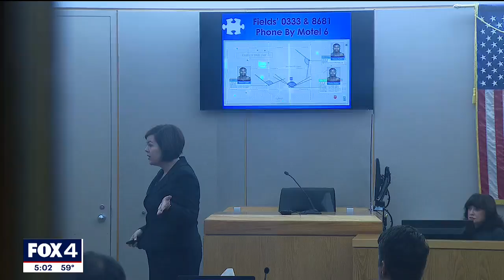Darius Fields testifies after being found guilty in connection to Shavon Randle’s murder, kidnapping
Darius Fields, who was convicted of ordering the kidnapping and murder of 13-year-old Shavon Randle, testified in his own defense during sentencing.